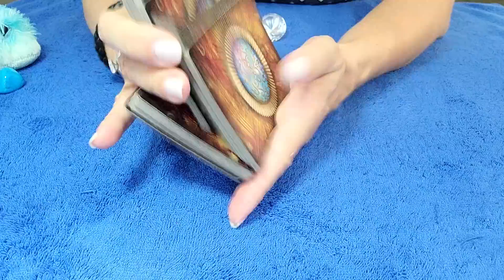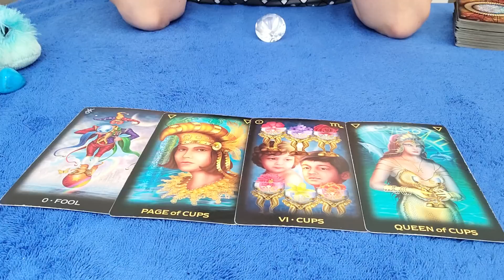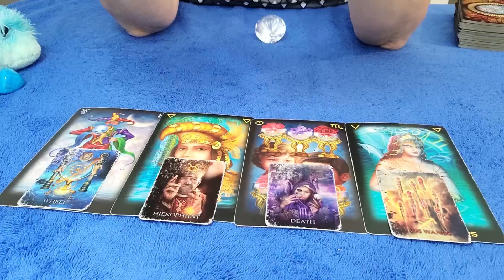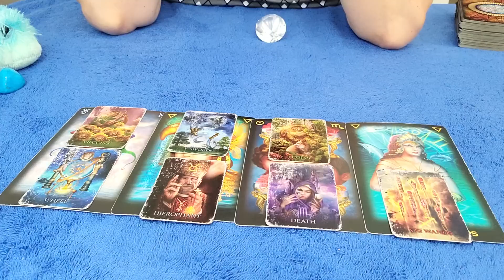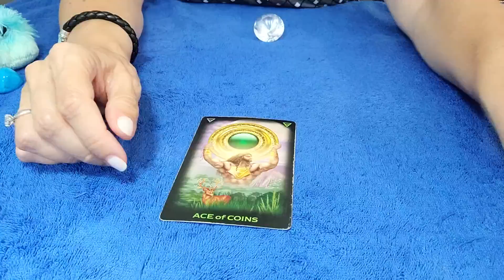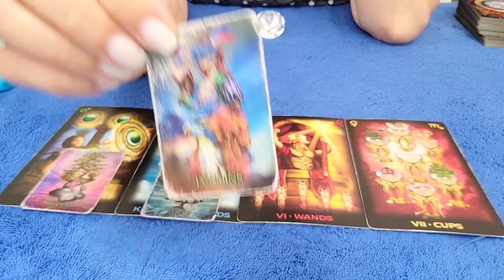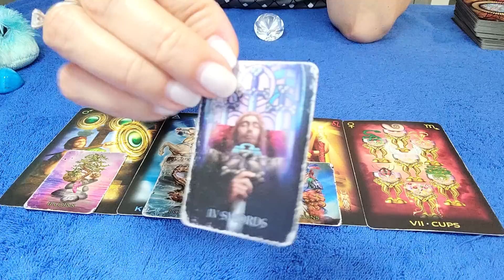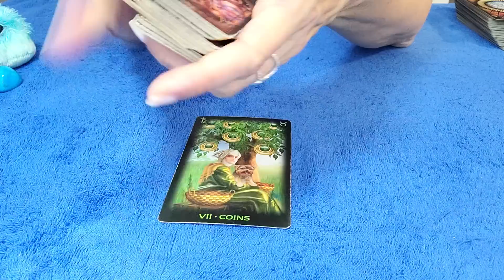LEO - THEY'RE DEEPLY REGRETTING THE MISTAKES THEY'VE MADE! 💔 ⚖ AUGUST 2022 TAROT